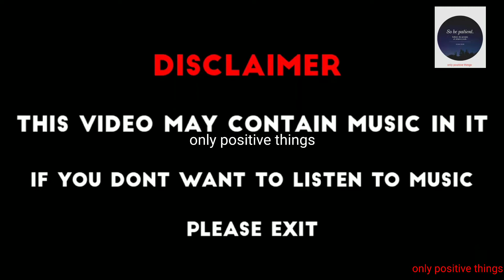Sultan e Hind|Alauddin khilji|Muslimattitudestatus|Biggest Terror To The Mongol#onlypositivethings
JazakAllahu Khair ❤️

Only positive things